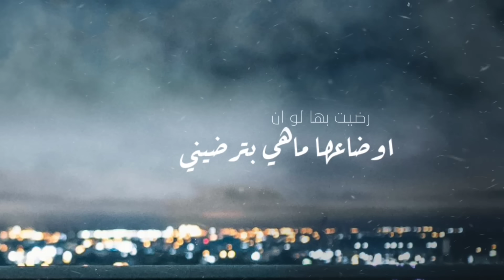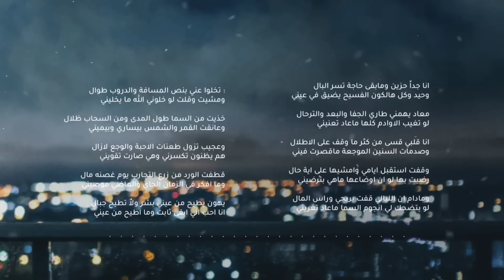ياسر الشهراني - جداً حزين (حصرياً) | 2024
Yasser Alshahrani - Jedan Hazeen (EXCLUSIVE) | 2024

كلمات: سعد مرزوق الحبابي
توزيع ومكساج: حازم الابيض

توزيع ديجيتال : الفان ميوزك

الكلمات | Lyrics

انا جداً حزين ومابقى حاجة تسر البال
وحيد وكل هالكون الفسيح يضيق في عيني

معاد يهمني طاري الجفا والبعد والترحال
لو تغيب الاوادم كلها ماعاد تعنيني

انا قلبي قسى من كثر ما وقف على الاطلال
وصدمات السنين الموجعة ماقصرت فيني

وقفت استقبل ايامي وامشيها على اية حال
رضيت بها لو ان اوضاعها ماهي بترضيني

ومادام ان الليالي قفت بربحي وراس المال
لو بتضحك لي انجوم السما ماعاد تغريني

: تخلوا عني بنص المسافة والدروب طوال
ومشيت وقلت لو خلوني الله ما يخليني

خذيت من السما طول المدى ومن السحاب ظلال
وعانقت القمر والشمس بيساري وبيميني

وعجيب تزول طعنات الاحبة والوجع لازال
هم يظنون تكسرني وهي صارت تقويني

قطفت الورد من زرع التجارب يوم غصنه مال
وما افكر في الزمان الجاي والماضي موصيني

يهون يطيح من عيني بشر ولاٌ تطيح جبال
انا احب اني ابقى ثابت وما اطيح من عيني